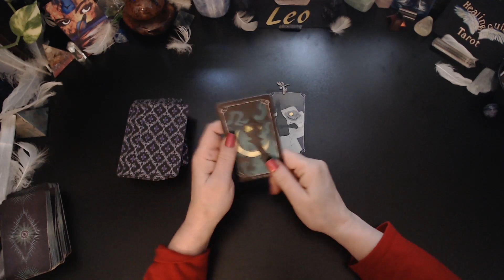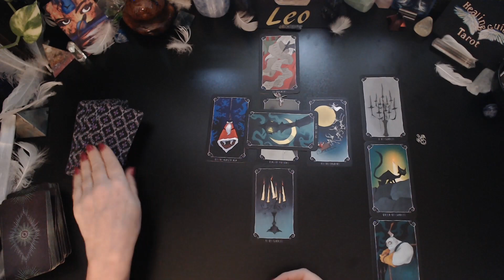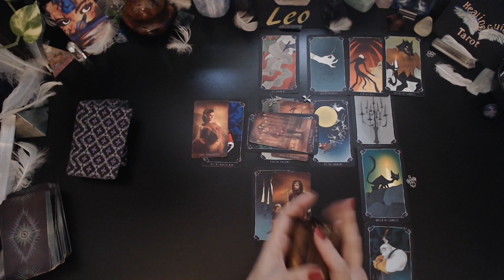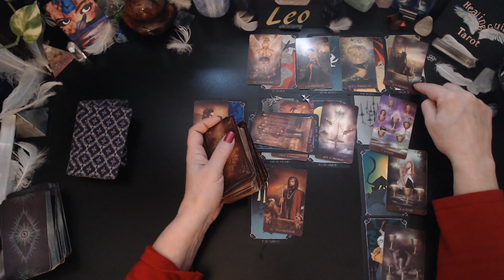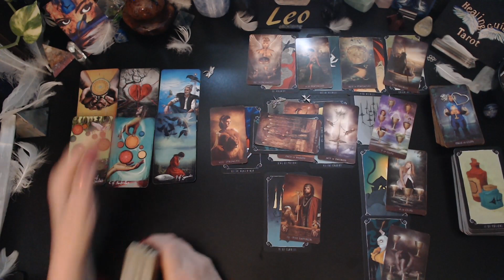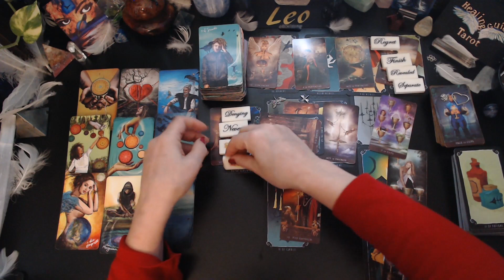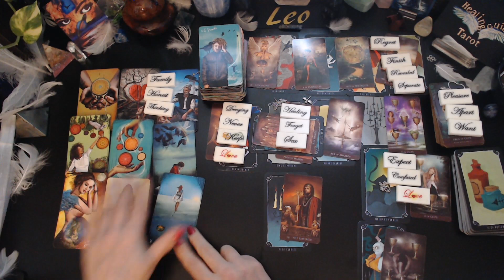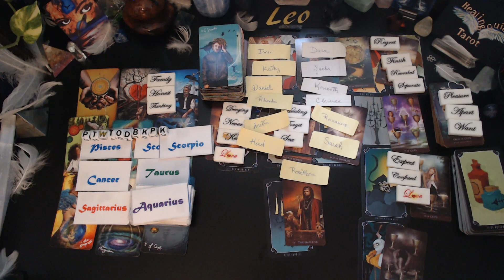Leo ⌛YOU'RE DOING AMAZING FINANCIALLY & ARE ATTRACTING LOVE! 💖💖💖